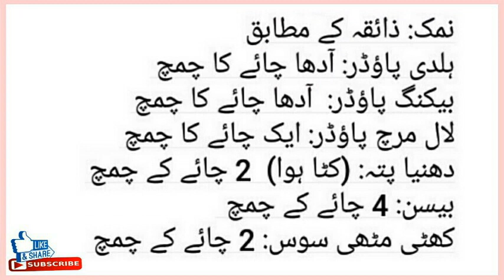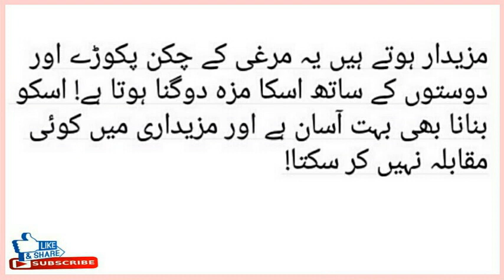Chicken Pakora banane Ki Recipe | Crispy Fried chicken Recipe | چکن پکوڑا بنانے کاطریقہ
Description: Welcome to our kitchen! In this easy-to-follow video, we'll guide you through the step-by-step process of preparing mouthwatering Chicken Pakoras - a popular Indian street food and appetizer that's sure to tantalize your taste buds!

Get ready to savor the perfect blend of succulent chicken pieces coated in a deliciously spiced chickpea flour batter, deep-fried until irresistibly crispy and golden. Our secret blend of aromatic Indian spices will infuse each bite with a burst of flavor, making these pakoras an absolute delight for your family and friends.

Whether you're an experienced cook or a complete beginner, our detailed instructions and helpful tips will ensure that your Chicken Pakoras turn out perfectly every time. So, put on your apron and join us on this culinary adventure!

In this video, you'll learn:

The essential ingredients needed to create authentic and flavorful Chicken Pakoras
How to marinate the chicken for maximum tenderness and taste
The step-by-step process of making the spiced chickpea flour batter
The best techniques for achieving crispy and evenly fried pakoras
Serving suggestions and dipping sauce ideas to complement these delectable delights
If you love crispy snacks and are a fan of Indian cuisine, then this Chicken Pakora recipe is a must-try!

Chickenpakora # Recipe World